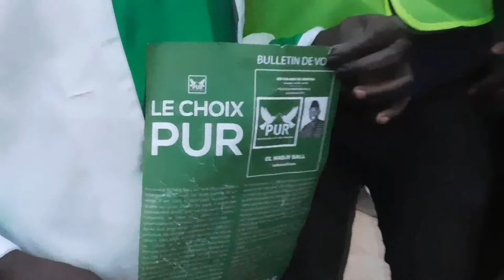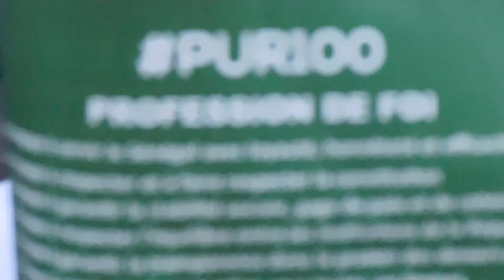LAMINE LO DU PUR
REGARDEZ SA DÉCLARATION A DAHRA